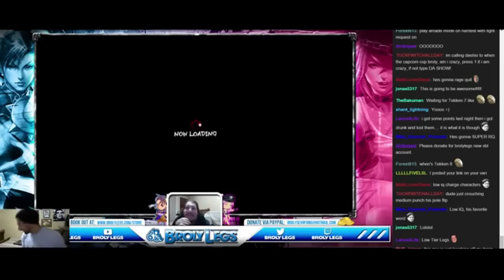Ultra Street Fighter.. ONLINE Series ??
A new Era of FGC Tournaments have been born and the
Chief Commander blowing the War Horn is MR Alex Valle.
This week we cover -The Online Warriors Road to Capcom Cup,
Texas vs Cali Beef, Alex Myers Wiener (Yummers) and more...

Here are more of my videos that require KY Jelly and a dark room in order to watch.

See you all next Sunday

LOVE!!